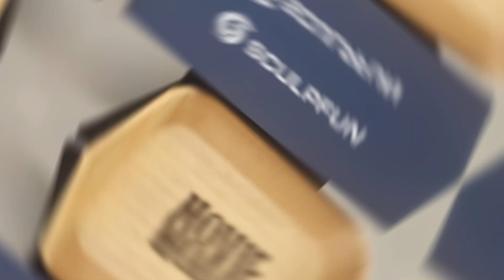Sculpfun iCube Pro |Movie time! | laser engraver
Check out my full review of the Sculpfun iCube Pro in my channel.

Movie time Freepik link